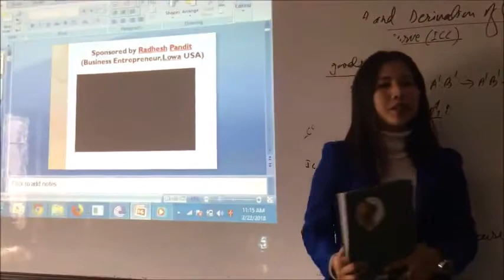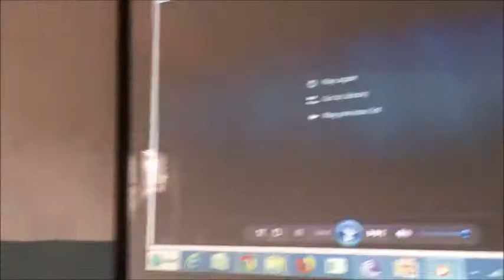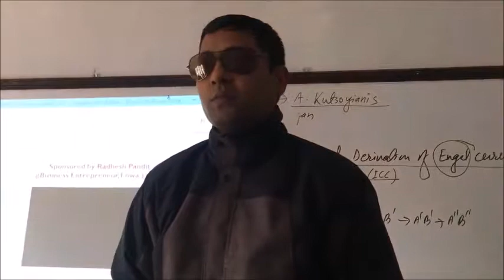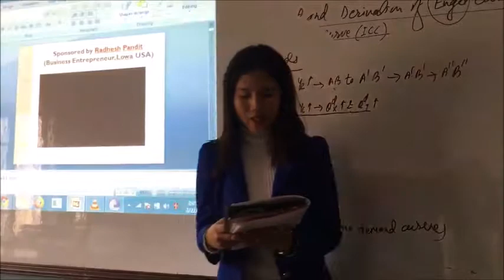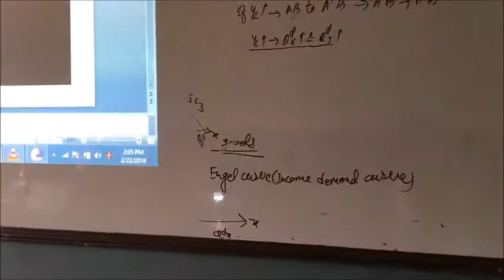Cyber Security Training (BBA B) at Birendra College Chitwan by Engineer Radhesh Bandit - Iowa, USA